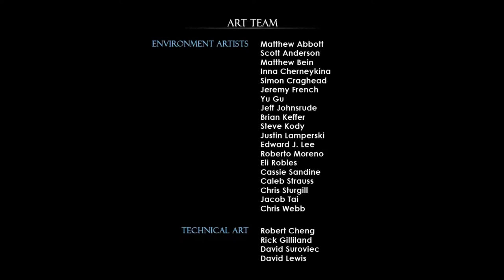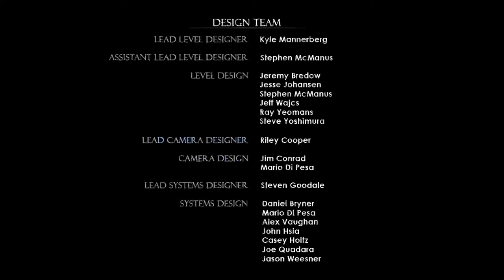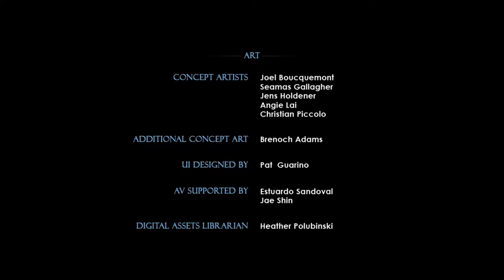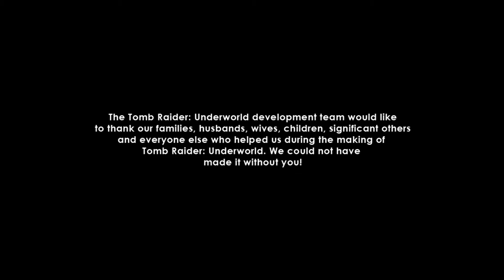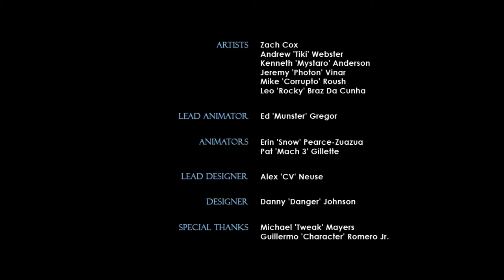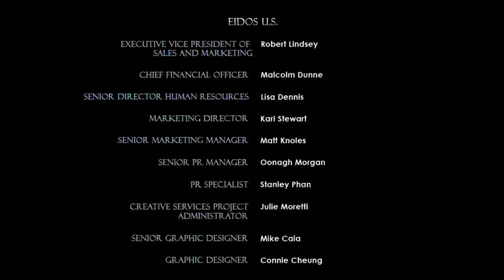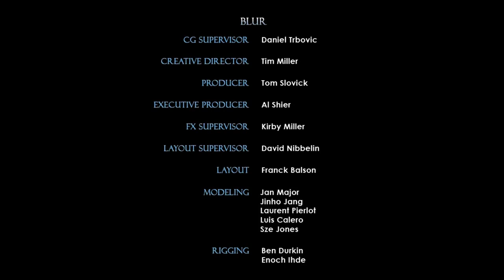Tomb Raider: Underworld (HD PC) Part 7 - End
Developer(s) Crystal Dynamics
Additional work by:
Nixxes Software BV (PC, PS3)
Buzz Monkey Software (PS2, Wii)
Santa Cruz Games (NDS)
EA Mobile (Mobile)
Feral Interactive (Mac OS X)
Publisher(s) Eidos Interactive
Distributor(s) NA Warner Bros.
Director(s) Eric Lindstrom
Producer(s) Alex Jones
Designer(s) Harley White-Wiedow
Programmer(s) Rob Pavey
Writer(s) Eric Lindstrom
Toby Gard
Composer(s) Troels Brun Folmann
Colin O'Malley
Series Tomb Raider
Engine Crystal engine
Platform(s) Mac OS X
Microsoft Windows
Mobile phone
N-Gage 2.0
Nintendo DS
PlayStation 3
PlayStation 2
Wii
Xbox 360
Release date(s)
AUS 5 December 2008
PlayStation 2
EU 23 January 2009
NA 3 March 2009
Genre(s) Action-adventure
Mode(s) Single-player
Distribution Optical Disc, memory card, download